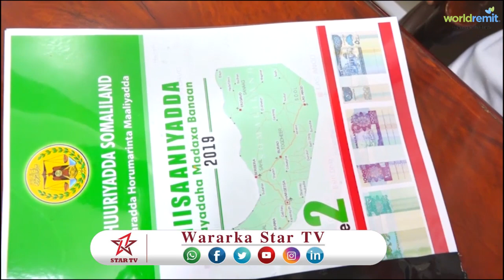DAAWO WASIIRKA HORIMARINTA MAALIYADA OO MIISAANAYADA SANADKA 2019 HORGEYAY GOLAHA WAKIILADA